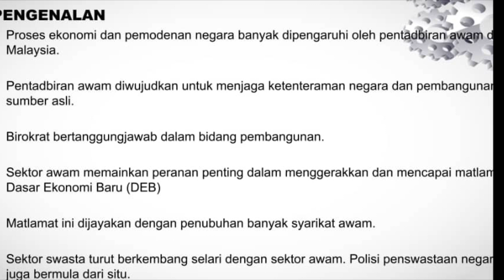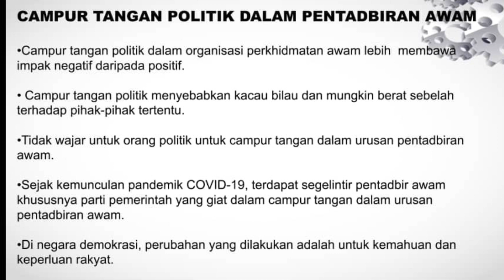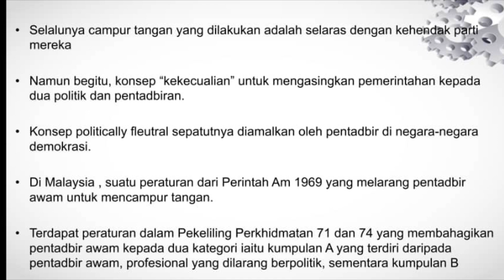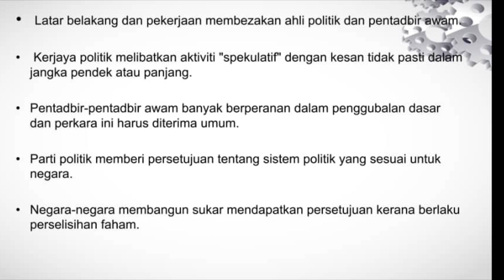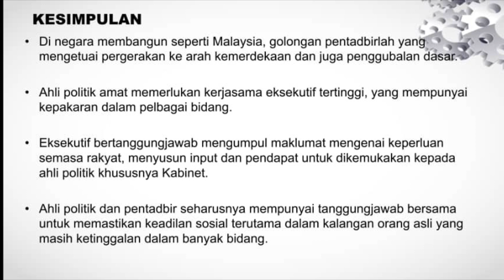GMGA3033 Operasi Dasar Awam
Disediakan oleh: Kokilavani A/P Sanggaran 268386